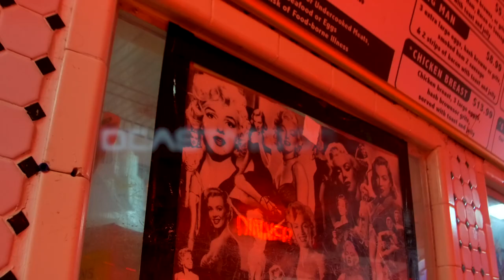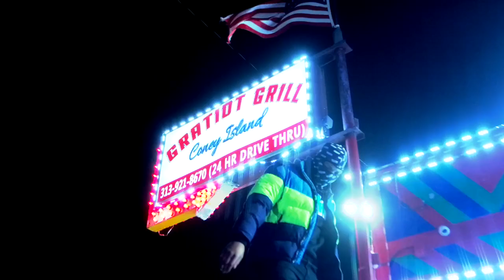Detroit Red - BeastMode 3.0 (Shot By Dexta Dave)